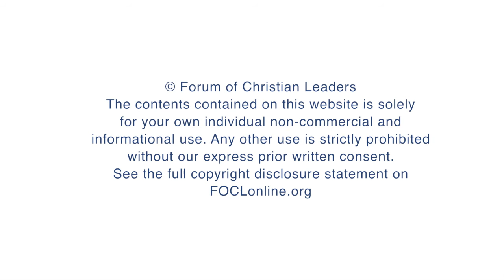What is the Bible's view of narcissistic leaders?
Diane Langberg, Clinical Psychologist and Co-Leader, Global Trauma Recovery Institute, answers questions related to her talk "Narcissism and the Systems it Breeds" given at the 2015 European Leadership Forum.